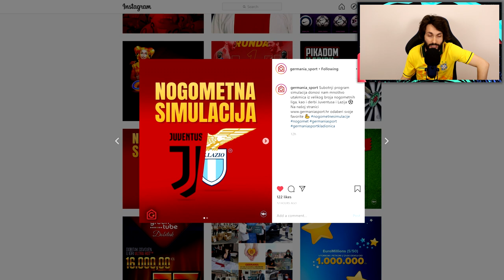NAPRAVIO SAM 198 DRAFT!!! FIFA Challenge *BEZ IKONA*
POŠTANSKI PRETINAC:
IVAN RADO
PP326
31103 OSIJEK
HRVATSKA